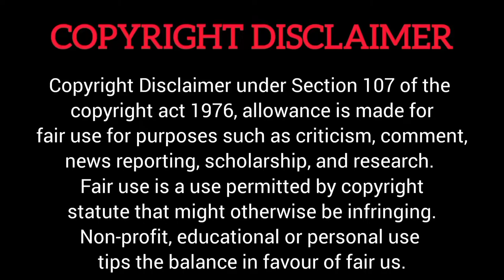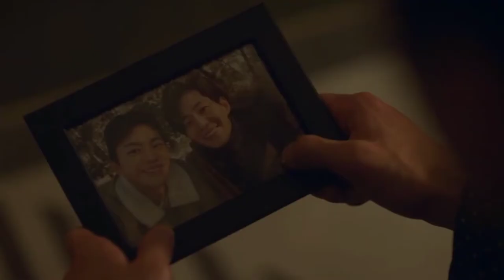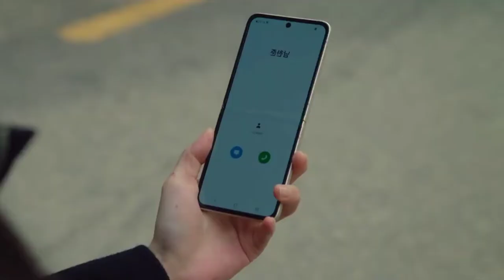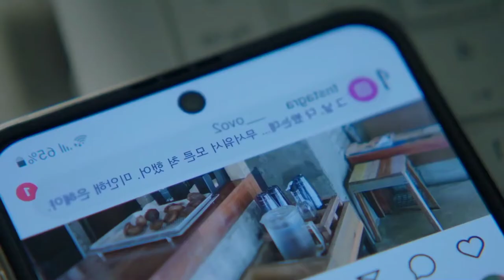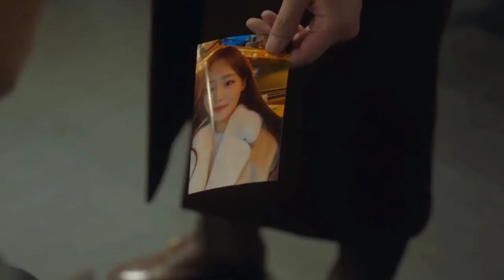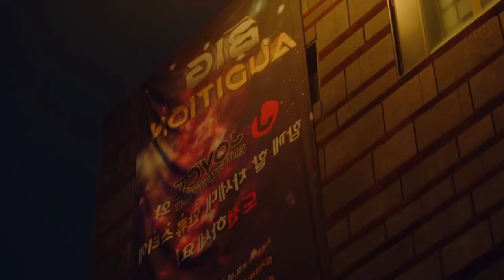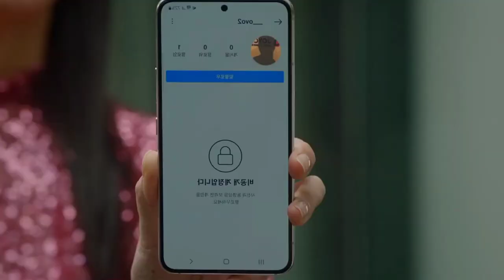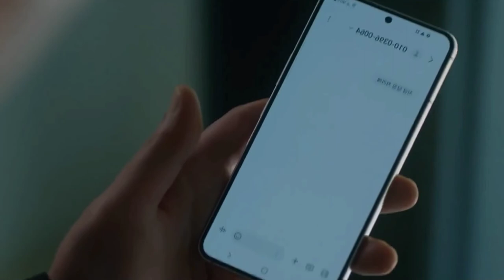இரட்சகன்👨🏻‍✈️ |Ep.7|korean drama tamil explanation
Note: I don't own the background video. This video purely is a fan-made, and will not be used for illegal sharing.

-We make these videos with the intention of educating others in a motivational/inspirational form. Our understanding is that it is correlation to Fair Right Use, however given that it is open to interpretation, if any owners of the content clips would like us to remove the video, we have no problem with that and we do so as fast as possible. Please message as in   or email if you have any concerns.

We believe these videos are fair to use because:

They are transformative in a positive sense, we take clips from the various sources to help create an atmospheric feeling that will help people in hard situations in their life.

We also do not wish to use the heart of any piece of work that would perhaps decrease the market value of the original content, if anything we hope to promote the content so people can reach out and subsequently increase the market value.